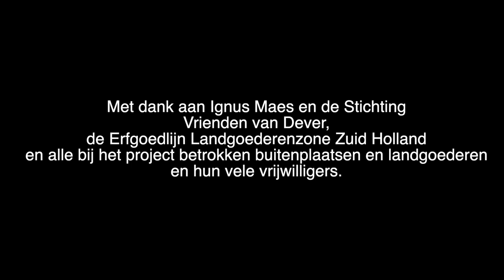"Dever had vanaf het begin vrijwilligers nodig." Ignus Maes over 't Huys Dever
’t Huys Dever is een bijzondere locatie binnen de Zuid-Hollandse landgoederenzone. Dever en de in buurdorp Sassenheim gelegen ruïne van Teylingen zijn de enige twee zichtbaar middeleeuwse donjons. Net als diverse andere kastelen met een Middeleeuwse oorsprong heeft Dever zich in de loop der eeuwen ontwikkeld tot een buitenplaats. Maar na decennia van verval stortte halverwege de 19de eeuw eerst het voorhuis in en in de decennia daarna ook het dak en vervolgens de vloeren van de toren.

Inmiddels is Dever tienduizenden (zo niet meer) vrijwilligersuren, veel onderzoek, jaren van openstelling voor lokaal, regionaal en internationaal publiek verder en is Dever voor de komende generaties gered en teruggebracht als trots symbool van de lange geschiedenis op deze plek. Die ontwikkeling, onder de bezielende leiding en uitvoering van de vrijwilligers, is de reden om dit verhaal in 'Verhalen van Hollands Buiten' mee te willen nemen in de vorm van een oral history project. Verteld door één van die vrijwilligers, bijna van het eerste uur: Ignus Maes, de man die al 50 jaar betrokken is bij Dever en die het als zijn broekzak kent.

𝐁𝐞𝐭𝐫𝐨𝐤𝐤𝐞𝐧𝐞𝐧 𝐯𝐚𝐧 𝐥𝐚𝐧𝐝𝐠𝐨𝐞𝐝𝐞𝐫𝐞𝐧 𝘃𝗲𝗿𝘁𝗲𝗹𝗹𝗲𝗻 𝗼𝘃𝗲𝗿 𝐡𝐮𝐧 𝐛𝐮𝐢𝐭𝐞𝐧𝐩𝐥𝐚𝐚𝐭𝐬
Deze video is onderdeel van een tiendelige serie films over het beheer van buitenplaatsen en landgoederen in de Landgoederenzone. De films belichten bijzondere verhalen, vaak verteld door de ogen van direct betrokkenen. Elke film heeft een andere insteek, het zijn de verhalen van de tuinbaas, de huishoudster, de buurtbewoner.

Het project is gemaakt door Stichting Monument & Verhaal en wordt mede mogelijk gemaakt door de provincie Zuid-Holland, De Bander Fonds van het Prins Bernhard Cultuurfonds Zuid-Holland, Fonds 1818 en de Jurriaanse Stichting. Erfgoedhuis Zuid-Holland ondersteunt in de marketing van het project.